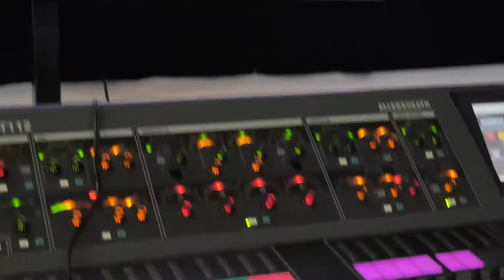Metalloinvest. Industry 4.0. Завершение этапа «Проектирование».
Одно из самых ярких бизнес-мероприятий 2017г. - завершение этапа «Проектирование» Industry 4.0 металлургического гиганта «Металлоинвест».  Это  первая ступень программы трансформации и повышения эффективности управления бизнесом компании, переход в новую глобальную технологическую веху.
   Основной задачей abd: Entertainment было проведение инновационной презентации с использованием всех последних достижений и высокотехнологичных решений для визуализации результатов: панорамный 3-d mapping,  лазерные технологии  и полное погружение в Industry 4.0. Площадка для мероприятия была построена прямо в Цехе обкатки проката ОЭМК в г. Старый Оскол, который ни на минуту не прекращал своей работы.